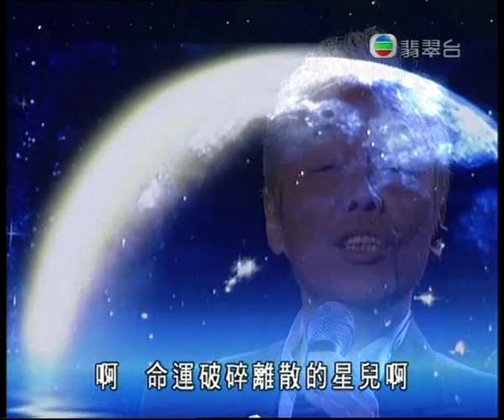☆♫ ♥.•°•. 谷村新司 ~~ 《星》 .•°•.♥ ♫★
.•°•. 2010上海世博會 昴-すばる .•°•.